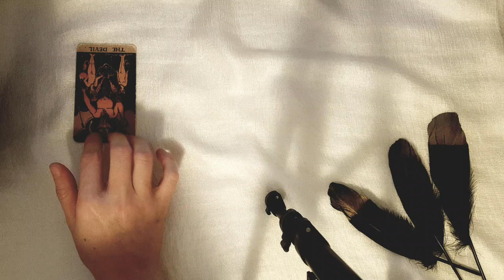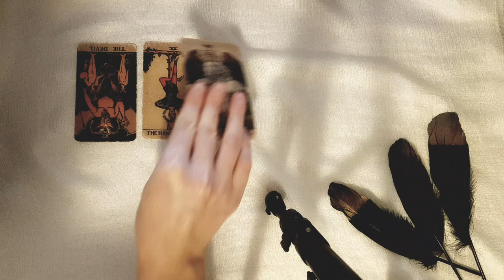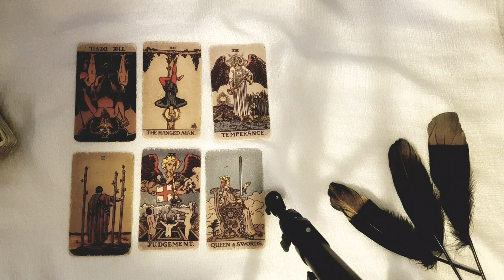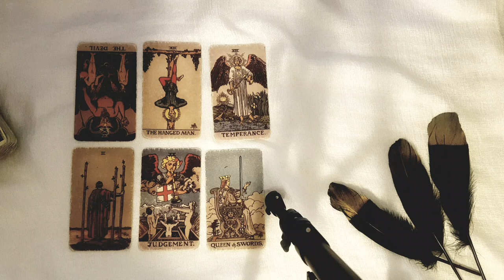CAPRICORN~ BEWARE OF THIS CAPRICORN KNOW THIS BEFORE IT'S TOO LATE!! OCTOBER 2024 TAROT